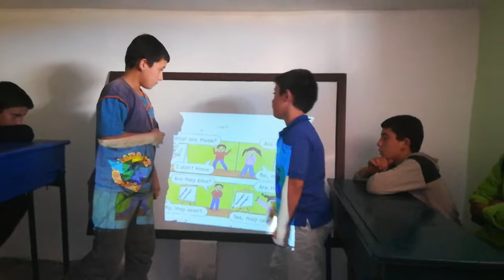Ahmad asks and Moataz answers: What are these?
New Day Classroom, October 20, 2019